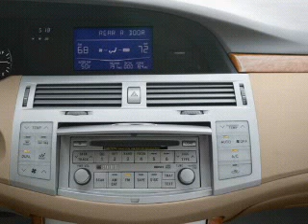2006 Toyota Avalon - Fort Wayne IN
Year: 2006
Make: Toyota
Model: Avalon
Trim: Touring
Engine: 3.5 liter 6 cylinder 24 valve
Transmission: 5-Speed Automatic
Color: Gray
Mileage: 100518
Address:
515 W Coliseum Blvd